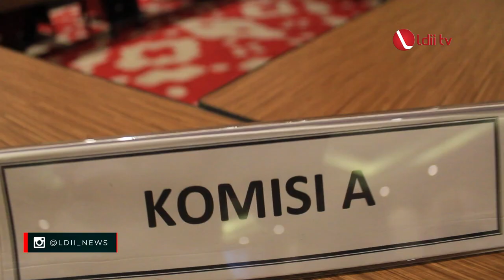LDII TV: Gubernur Babel Minta Kontribusi LDII Terus Ditingkatkan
DPW LDII Bangka Belitung atau Babel menghelat Muswil ke-5 yang dihadiri Gubernur Babel Erzaldi Rosman secara daring. Gubernur mengapreasiasi berbagai kegiatan LDII yang berkontribusi dalam pembangunan bangka belitung, terutama dalam membentuk karakter bangsa.

Erzaldi Rosman juga mengapresiasi LDII Babel yang berkontribusi nyata terutama dalam penguatan ekonomi desa, ia berharap Muswil LDII Babel dapat menghasilkan keputusan yang bisa membawa kebermanfaatan khususnya bagi masyarakat Babel.
Facebook : Lembaga Dakwah Islam Indonesia